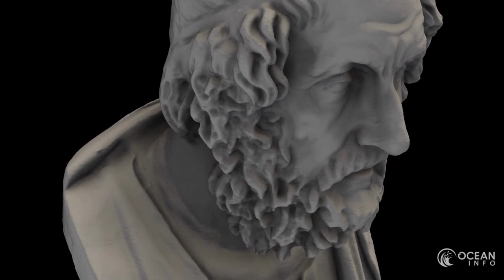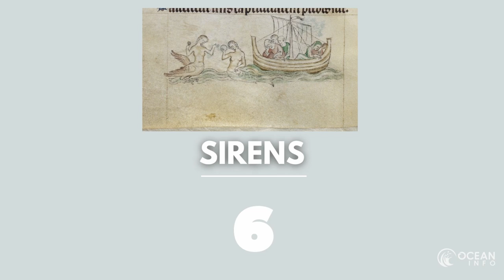Top 10 INCREDIBLE Mythological Sea MONSTERS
Throughout history, many cultures have been fascinated with the notion of monsters in their oceans.

However, some of these monsters appear over and over and have remained a mystery to this day.

Here are 10 Incredible Sea Monsters from Mythology

Thumbnail image credit: Matt Kohr